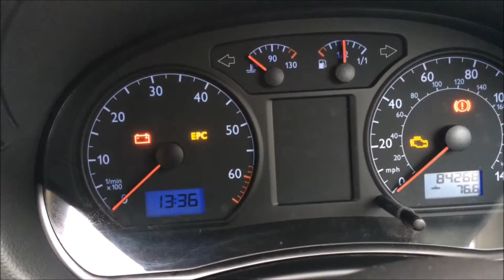my new car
vw polo mk4 9n

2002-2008